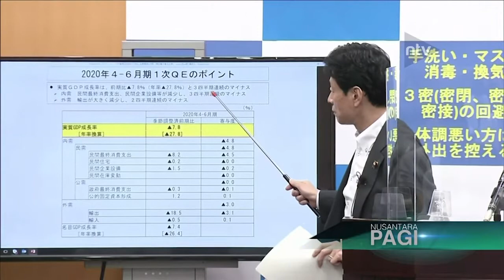PDB Jepang Mengalami Kontraksi Terburuk Dalam 40 Tahun